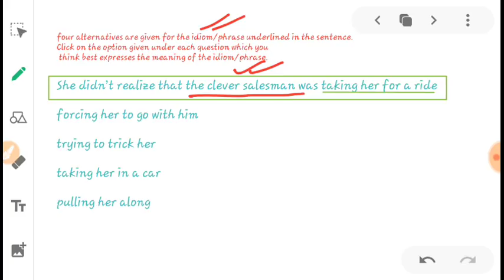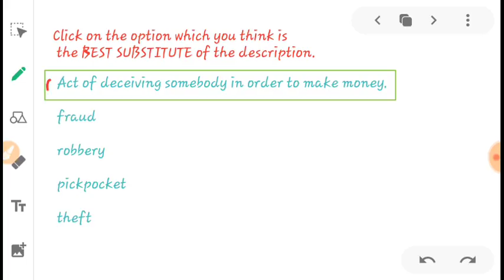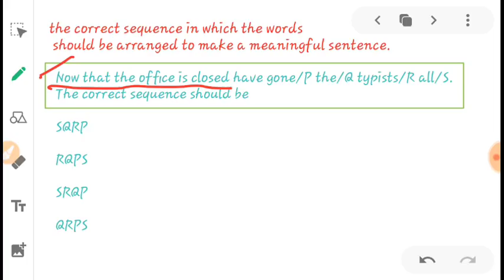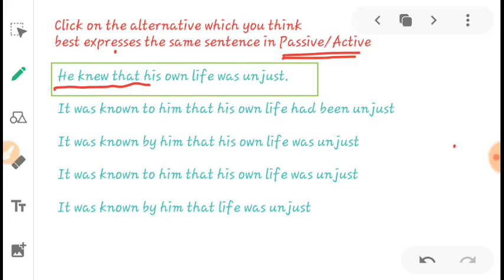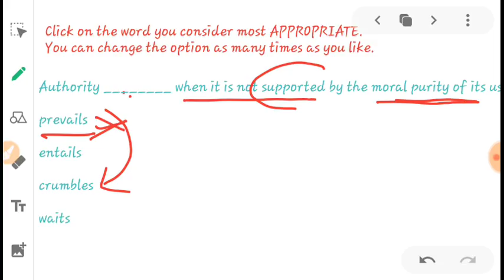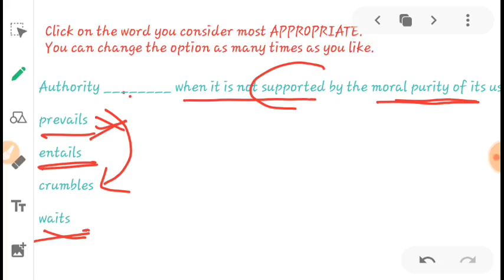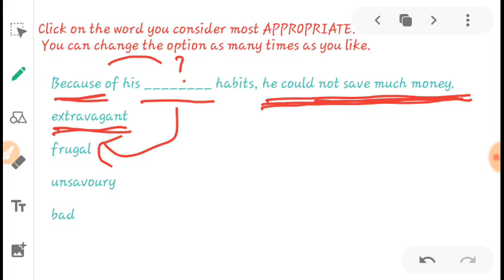ইংরাজি mix question/ class 4/ WBPOLICE MAIN 2020/ important class